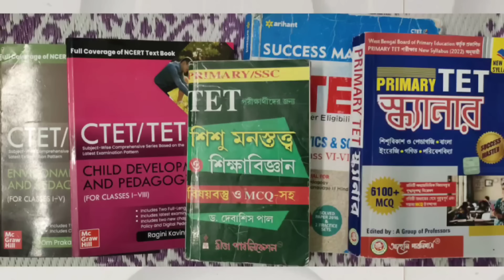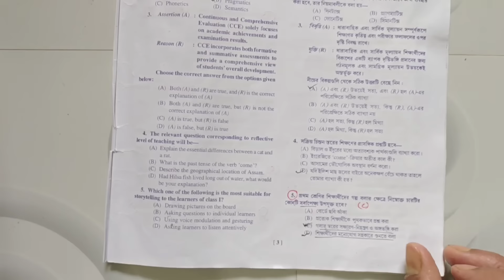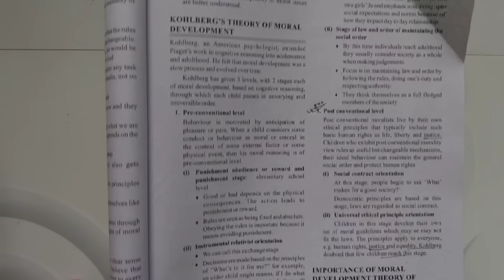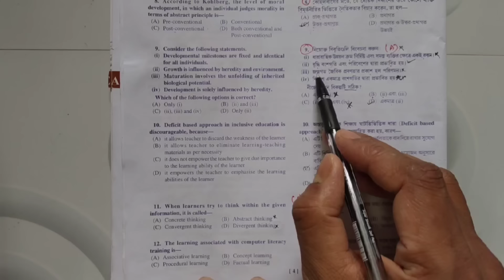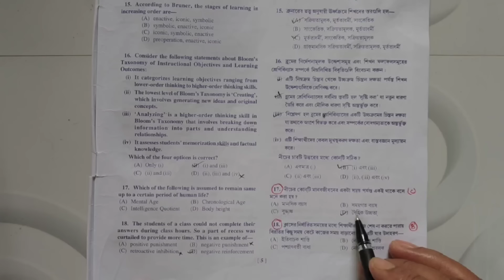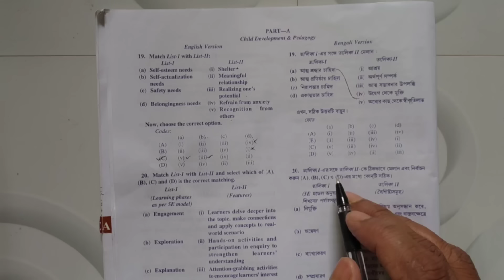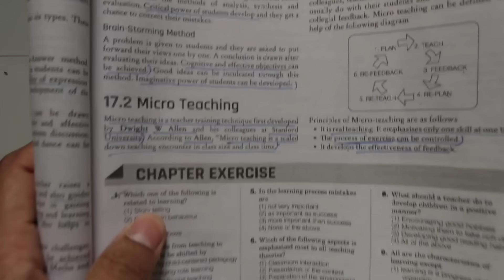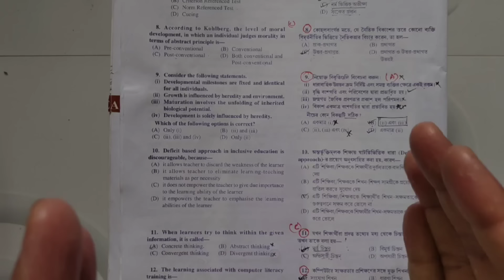Primary Tet 2023 Challenge || Primary tet 2023 CDP Question Challenge || Primary Tet 2023 Answer Key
Primary Tet-2023 Question Challenge | How to Challenge of Primary Tet  2023 Wrong Question || By S.SK Sir @astaticeducation4418

Primary Tet-2023 Official Answer Key Published || Primary Tet-2023 Answer Key || By S.SK Sir @astaticeducation4418

Astatic Education
AstaticEducation